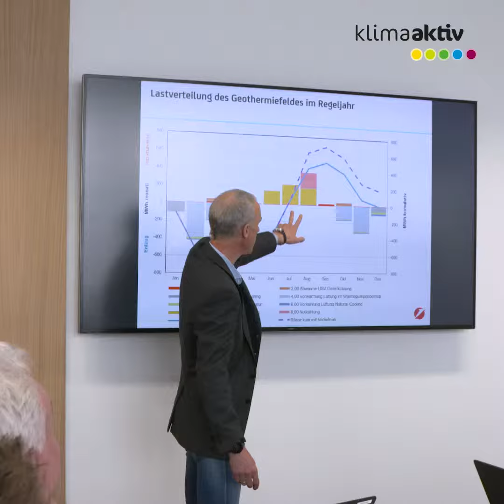klimaaktiv Paktpartner Bank Austria - Roman Jost im Interview